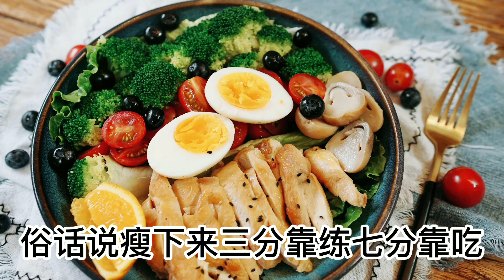【大厨阿斗】红豆绿豆快速减肥法，让你7天瘦10斤，大肚腩没有了，刮油减脂瘦身汤，味道好饱腹感强，特别有效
红豆绿豆这样做的减肥美食，让你7天瘦10斤，大肚腩没有了，刮油减脂瘦身汤，急速减肥视频，特别有效，不仅仅味道特别好，而且整个过程都不会感到饿。适量运动，轻松减肥。